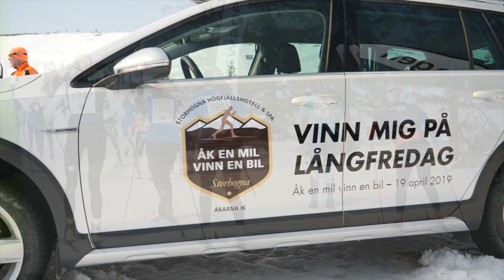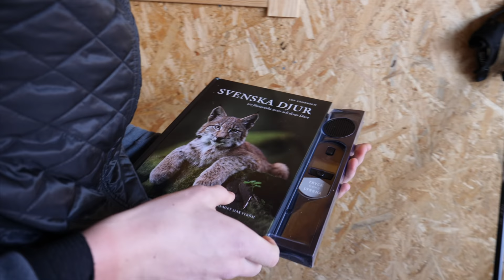HAPPY EASTER FROM US!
Easter Vlog.

Music
City Lights by Nekzlo @nekzlo
Breaking Up by Jay Someday @jaysomeday